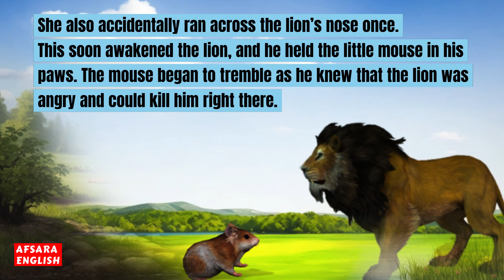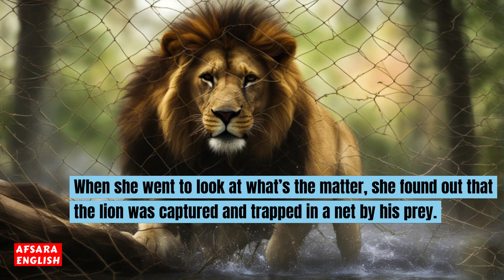The Lion and The Mouse English Story | The Lion and Clever Mouse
The Lion and The Mouse English Story,
The Lion and Clever Mouse,
the lion and the mouse story in english 2nd class,
the lion and the mouse story in english lkg,
the lion and the mouse story in english sr kg,
the lion and the mouse story in english 8th class,
a lion and the mouse english story,
the lion and the mouse story in english book,
the lion and the mouse story in english easy,
the lion and the mouse english stories,
the lion and the mouse short story,
the lion and the mouse story in english,
the lion and the mouse moral story